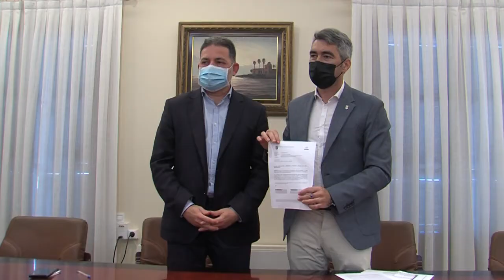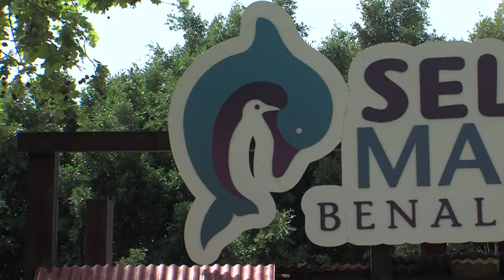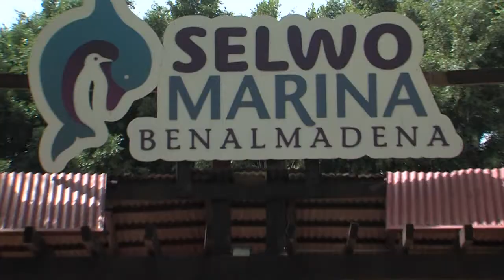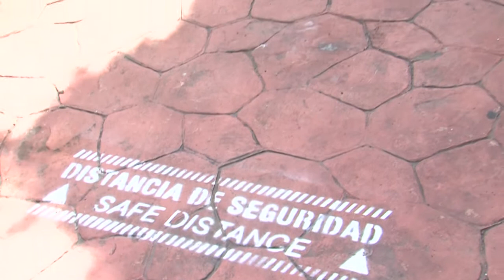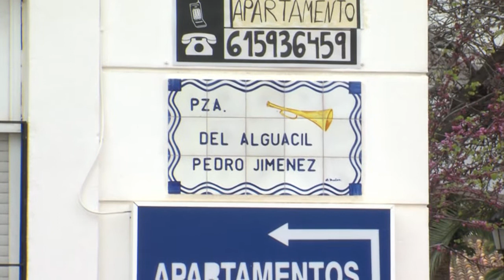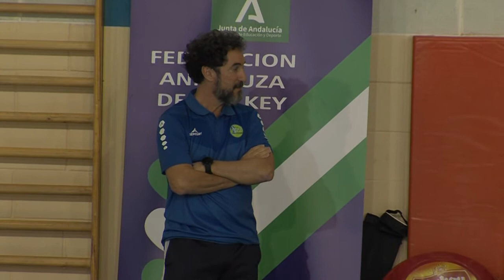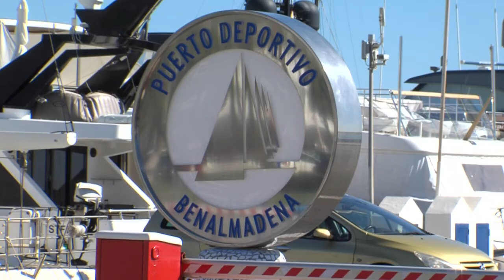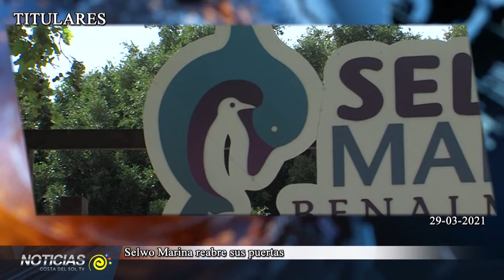INFO 29 03 2021